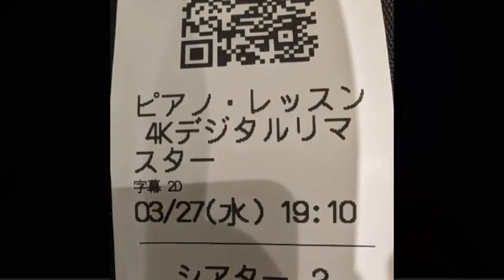【映画感想】ピアノ・レッスン / The Piano ４Ｋデジタルリマスター(1993)【第46回カンヌ国際映画祭パルム・ドール受賞作品】これは名作観るべき作品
19世紀半ば、ニュージーランドの孤島。エイダは父親の決めた相手と結婚するために、娘のフロラと1台のピアノと共にスコットランドからやって来る。「6 歳で話すことをやめた」エイダにとって、ピアノは声の代わりだった。ところが、夫になるスチュアートはピアノを重すぎると海辺に置き去りにし、先住民との通訳を務めるベインズの土地と交換してしまう。エイダに惹かれたベインズは、ピアノ 1 回のレッスンにつき鍵盤を 1 つ返すと提案する。渋々受け入れるエイダだったが、レッスンを重ねるうちに彼女も思わぬ感情を抱き始める――